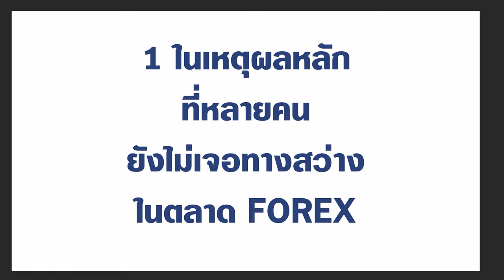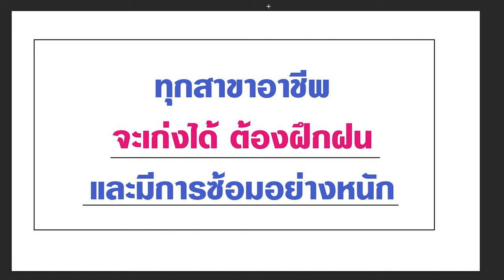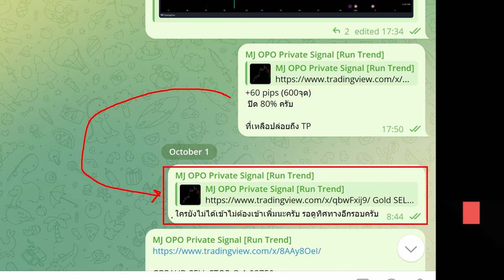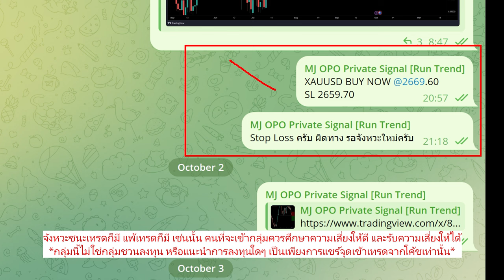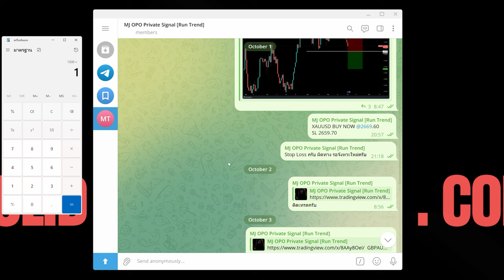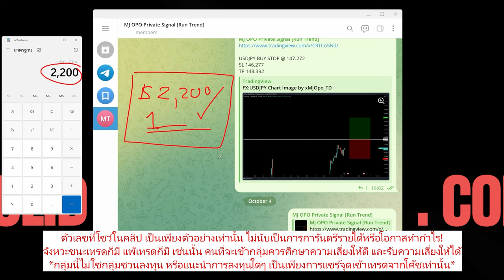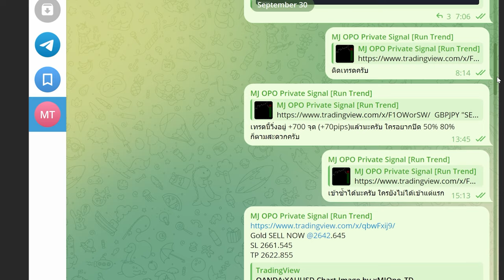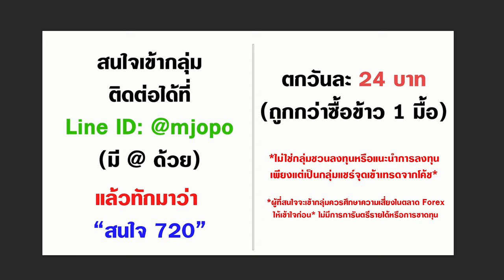Forex คืออาชีพ ที่ไม่ง่าย แต่ถ้าทำได้ เงินก็มาเอง